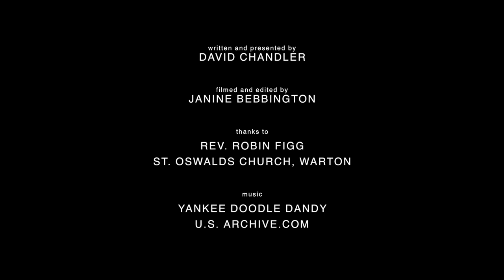Special Relationship (Warton, Lancashire)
LuneTube is off to the North Lancashire village of Warton, near Carnforth.  Here, we discover an historic link to the United States of America, which is still celebrated today.